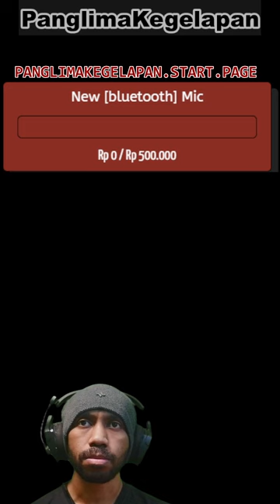Huohuo vs Ghost Mucisian!!!